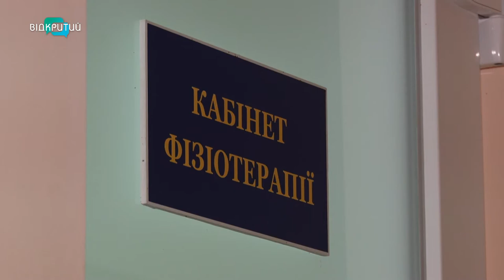Недуга, що не зважає на вік та національність: понад 3% людей на планеті хворіють на псоріаз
Хвороба, що не лікується. Вона «живе» в усіх широтах Земної кулі і вражає людей, не залежно від кольору шкіри та національності. В світі на псоріаз страждає зараз понад 3% людей. Недуга проявляється висипанням на тілі, свербінням та іноді біллю у суглобах. Бо псоріаз вражає не тільки шкіру. Однак, наперекір розповсюдженому стереотипу, ця хвороба – не заразна. Кажуть лікарі.